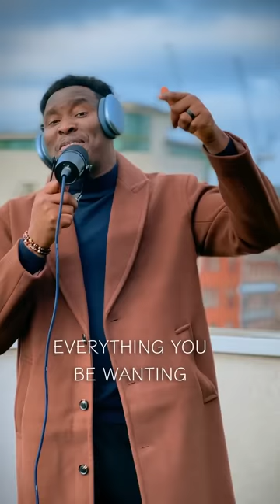THIS YEAR Acoustic Version | 30 Minutes Loop - Victor Thompson x Ehis D' Greatest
So many of you requested this version in Loops. There you go 😍. God bless you always.

I pray that Everyone of you continue to Proper and be in Good Health. Amen.🙏🏾